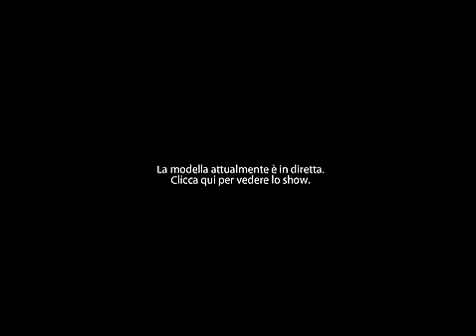Muscle Milf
She is a real milf. Packed of muscles, and rock hard body.